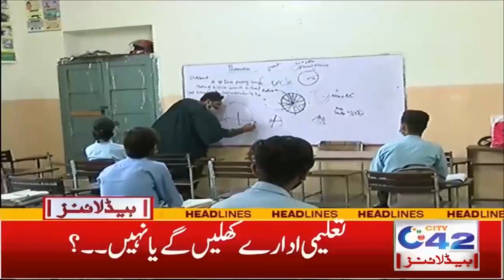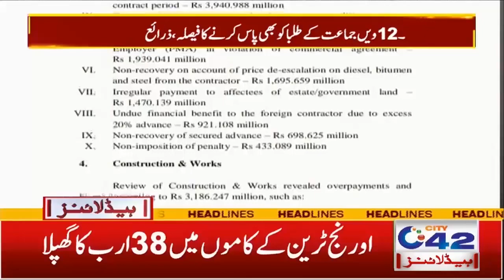Clean Lahore Mission | 5am News Headlines | 14 Sep 2021 | City 42